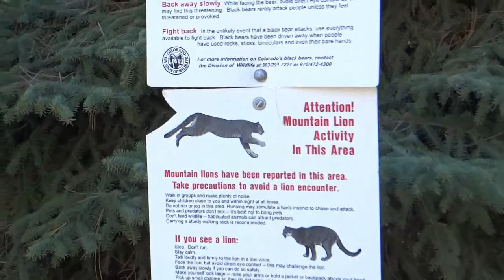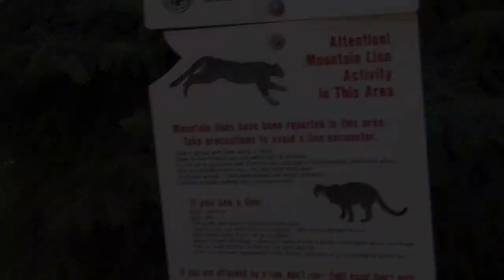Beaver Nature Trail - 04.12.13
Beaver Nature Trail, but we didn't know the road to the trail was still closed for the winter.